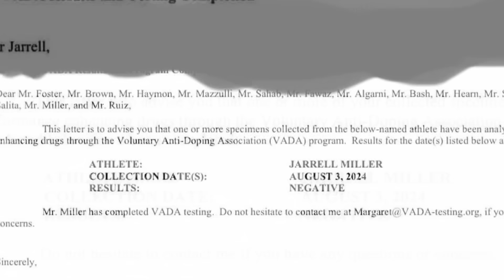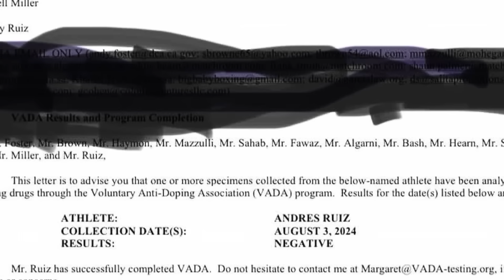(EXCLUSIVE!!) Big Baby Miller PED TEST RESULTS ARE HERE!!